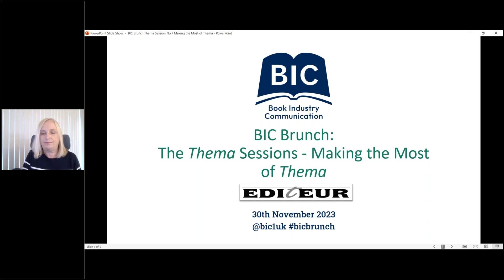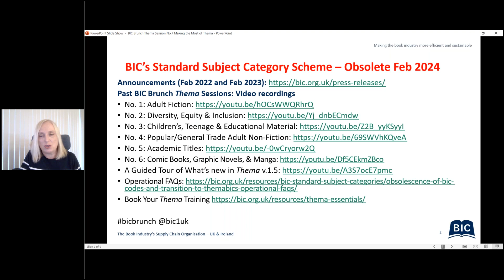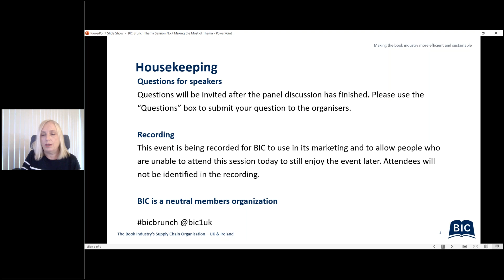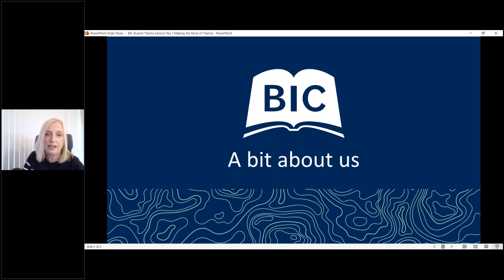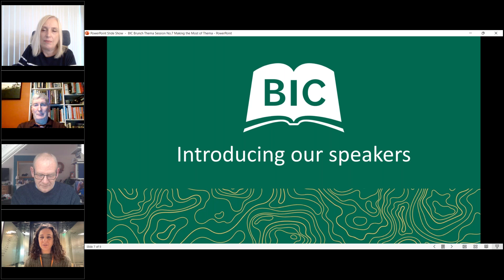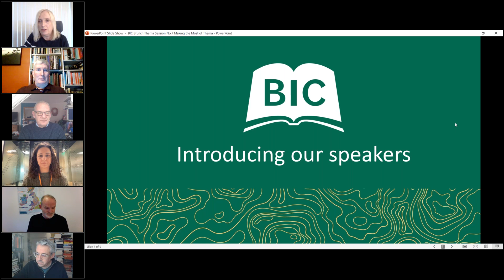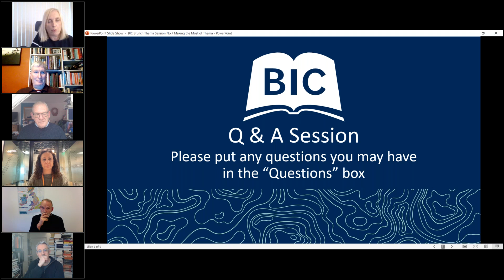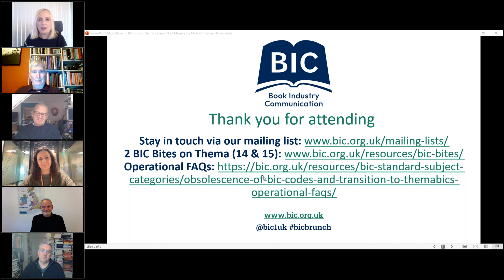BIC Brunch: The Thema Sessions - Making the most of Thema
Watch this online panel discussion to learn how bookselling experts are making the most of Thema, and how you can work with them to maximise the discoverability opportunities this global subject classification scheme affords.
Viewers will learn expert hints, tips and advice on how Thema is used in practice by booksellers: What they need but aren’t getting and what the future might hold.
We’ll learn how best to use qualifiers and code combinations to help sign-post readers to the content they're searching for, or perhaps don’t even know that they’re searching for, and the importance of accuracy and detail when it comes to classifying.
We'll also take a look at how Thema might be used for additional purposes beyond initial classification and what can be achieved by using Thema that can't simply be achieved using "BIC Codes".